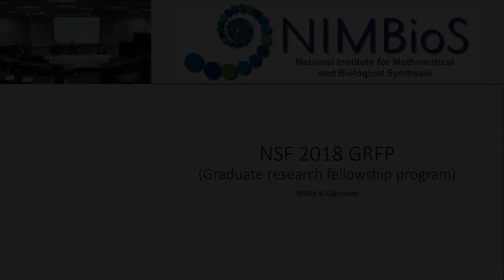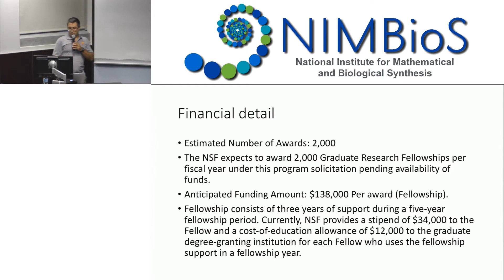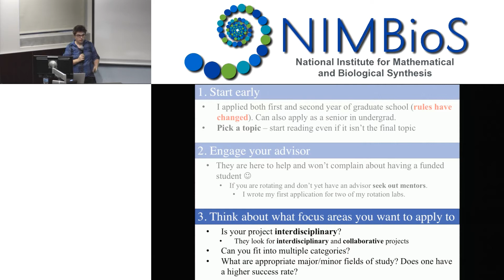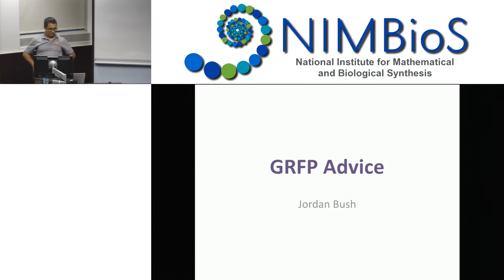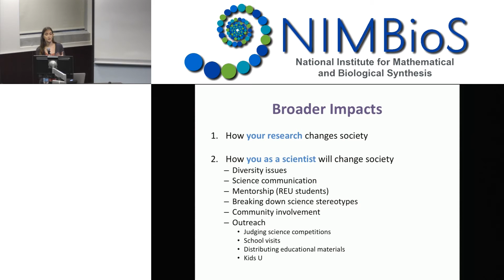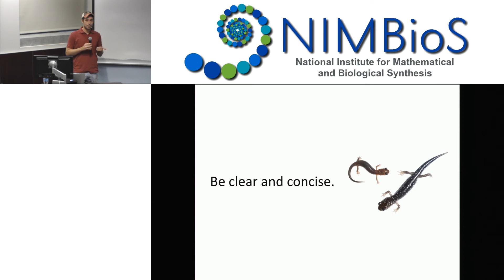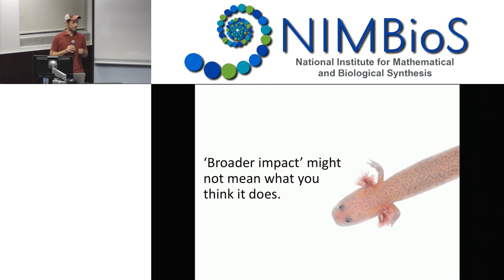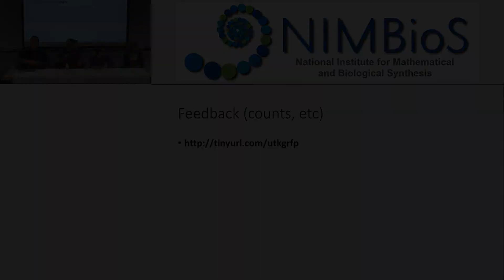Panel on Proposals for NSF Graduate Research Fellowship Program (GRFP)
This panel discussed how to write NSF Graduate Research Fellowship proposals. It was held at the National Institute for Mathematical and Biological Synthesis (NIMBioS) on September 8, 2017.

Panelists were GRFP Recipients: Jordan Bush, Ph.D. candidate, Ecology & Evolutionary Biology; Sarah Cooper, Ph.D. candidate, Genome Science & Technology; and Todd Pierson, Ph.D. candidate, Ecology & Evolutionary Biology -- all at the University of Tennessee, Knoxville (UT); GRFP reviewer Terry Hazen, UT Governor's Chair for Environmental Biotechnology, and moderators Vitaly Ganusov, Microbiology and Brian O'Meara, Ecology & Evolutionary Biology

The NSF Graduate Research Fellowship Program recognizes and supports outstanding graduate students in NSF-supported science, technology, engineering, and mathematics disciplines who are pursuing research-based master's and doctoral degrees at accredited US institutions.